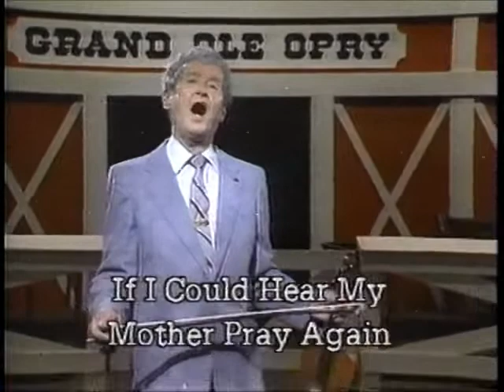Roy Acuff King Of Country Cd Commercial